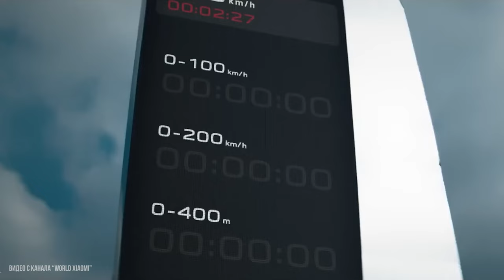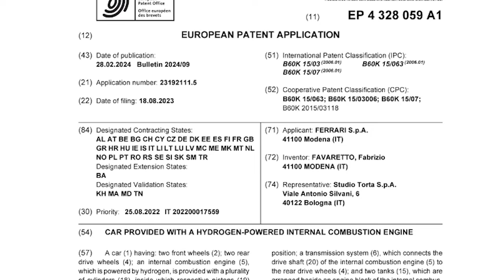НОВЫЙ ГЕЛЕНДВАГЕН 2025 ГОДА! / АВТО-НОВОСТИ